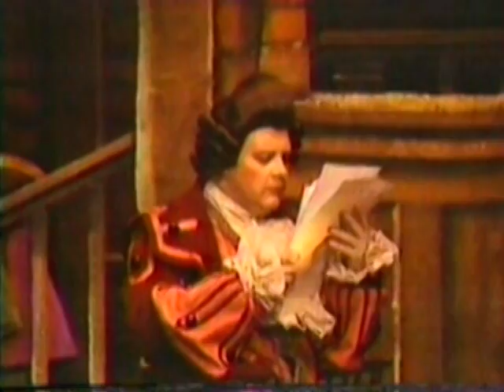Mozart and Salieri-Rimsky-Korsakov-The complete opera 1981, 1982,1985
The New York Premiere production with Joseph Shore as Salieri, Ron Gentry as Mozart from the Chamber Opera THeatre of New York, Thaddeus Motyka director, Ainslee Cox and Henry Mollicone conductors.

"Chamber Opera Theatre's performance and production were thoroughly admirable, including the staging by Thaddeus Motyka.  Both operas (sung clearly in good English translations) were cast with splendid
singing actors, including Ron Gentry as a Mozart not far removed fromTim Curry and Joseph Shore as a Salieri on an Ian McKellen level.
Indeed when Shore broke down while reading the opening of Mozart's Requiem after giving his rival poison, it was a moving moment of truth comparable to anything in AMADEUS." Bill Zakariasen, NEW YORK DAILY NEWS

"Baritone Joseph Shore was superb as Salieri, his voice full and flexible,
his acting on a level rarely seen on the operatic stage."
Peter Goodman, NEWSDAY
"MOZART AMD SALIERI is almost a monologue for Salieri and it was handled
beautifully here, both musically and dramatically, by Joseph Shore,
the 1981 winner of the Bruce Yarnell Memorial Award for Baritones."
Glenne Currie,UNITED PRESS INTERNATIONAL

"Joseph Shore...gave a fully engrossing, richly characterful portrayal,
breaking into very convincing desolation at the climactic moment
when Mozart's Requiem wells  up from the orchestra."
Jack Heimenz, MUSICAL AMERICA

"The one-act, two role opera is Rimsky-Korsakov's setting of Pushkin's dramatic poem in which Salieri, not Mozart, is the leading figure, a role both commandingly and sensitively dominated at the opening performance last night by baritone Joseph Shore."
Dave Spangler, THE BERGEN RECORD

"The dominant role is that of Salieri, with Joseph Shore giving a really
awesome portrayal of the court musician who can never fathom or hope
to gain one spark of Mozart's genius.
Jennie Schulman, BACKSTAGE

"Joseph Shore excels in his role of Salieri.  He is as fine an actor as he
is a singer, and both talents combine in an altogether convincing and
moving performance...one would want to attend the production as much
for the theatrical value of their performance as for any other reason."
Louis Morra, WKCR RADIO

'Joseph Shore's Salieri provided the evening's finest singing and one hopes to hear much more of him in the future."
Byron Belt, NEWHOUSE NEWSPAPERS

'The only voice I can single out for distinction is the sonorous baritone of Joseph Shore."         Noah Tree, AFTER DARK

"...an uncluttered, serious and moving account of Rimsky-Korsakov's
one act MOZART AND SALIERI... Baritone Joseph Shore sang and acted a powerfully tragic Salieri."        Leighton Kerner, THE VILLAGE VOICE

"The singers in Mozart and Salieri were Ron Gentry, as the young genius, and Joseph Shore, as his jealous rival. They fulfilled their assignments so expertly that one flinched inwardly at the implication that Salieri murdered Mozart. "
Allen Hughes, THE NEW YORK TIMES

"Mozart and Salieri was so highly acclaimed when Chamber Opera performed it last season, that they decided to bring it back with the original principals, Joseph Shore as Salieri and Ron Gentry as Mozart. Both were perfectly cast to the extent where you feel no one will ever be equal to their flawless characterizations.  Shore, in particular, possesses a dramatic baritone voice of limitless range.  In contrast, Gentry displays a clear, crisp tenor which suits ideally.  Both gentlemen conveyed convincing historical portraits of the rival Maestri/Composers."
Jennie Schulman, BACKSTAGE